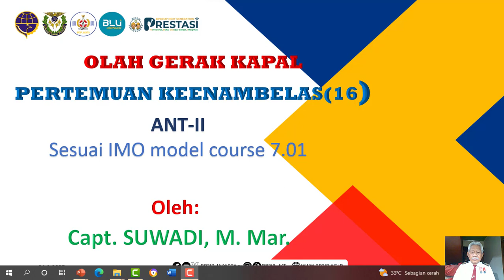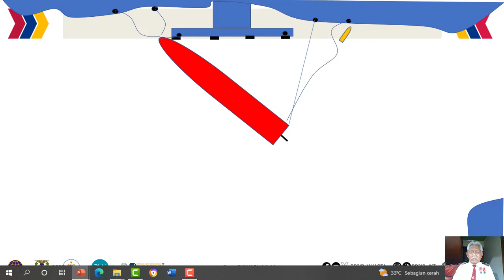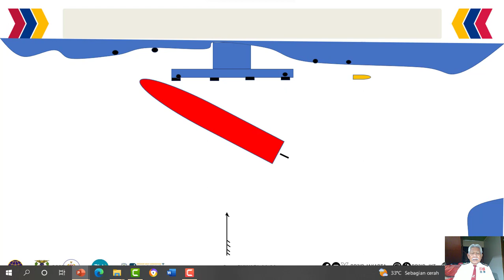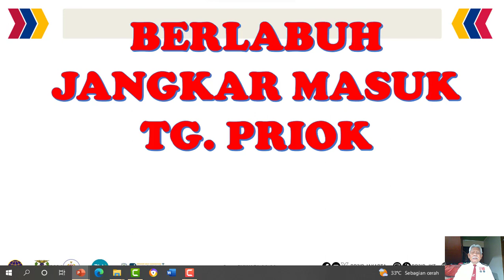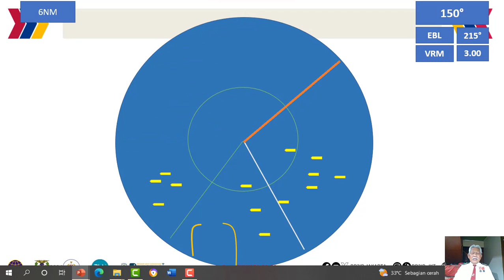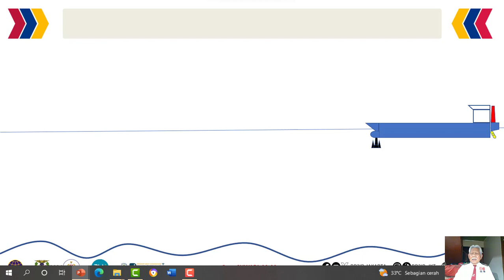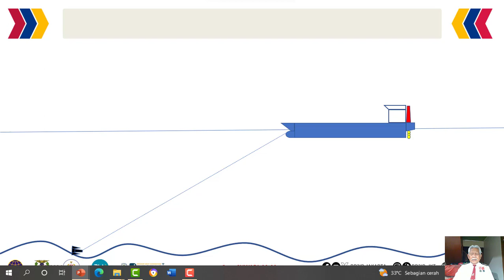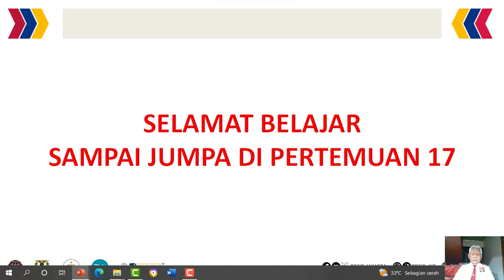PERTEMUAN 16 ANT II OLAH GERAK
PERTEMUAN 16 ANT II OLAH GERAK, merupakan lanjutan dari PERTEMUAN 15 ANT II OLAH GERAK bahan ajar dalam bentuk video di BP3IP Jakarta.